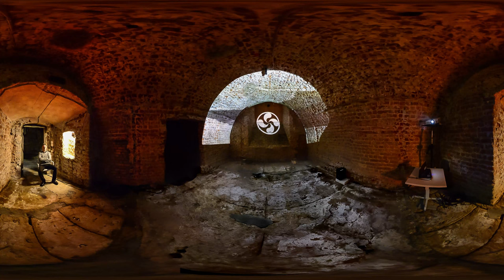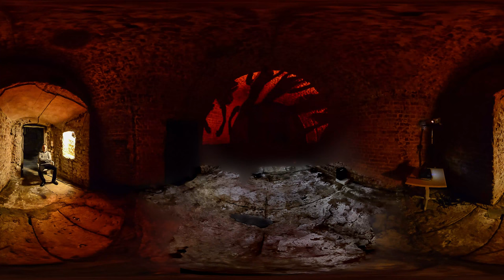"Video Graffiti". Audio visual installation by vj group CUBE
Shown December 7-9, 2015 in Centrum Kultury in Lublin, Poland

Audiovisual installation "Video Graffiti", created by VJ group Cube​ (Vj Ra​, vj DaPix, vj Glow​) in Lublin Centrum Kultury, during conference "Medialab East" Curator: Anton Lapov​.